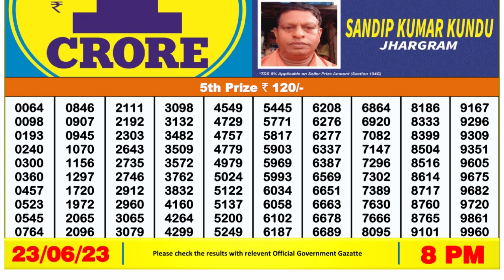🔴 Lottery Sambad Live 08:00pm 23/06/2023 Evening Nagaland State Dear Lottery Result Pdf Download